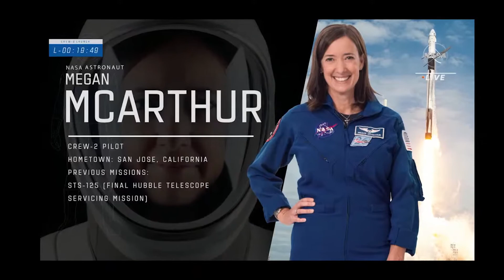2021 Virtual International Submarine Races (ISR) - Message from Astronaut Megan McArthur on the ISS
Astronaut Megan McArthur, a former ISR contestant, sends a message from the International Space Station (ISS) to contestants in the 2021 Virtual International Submarine Races.